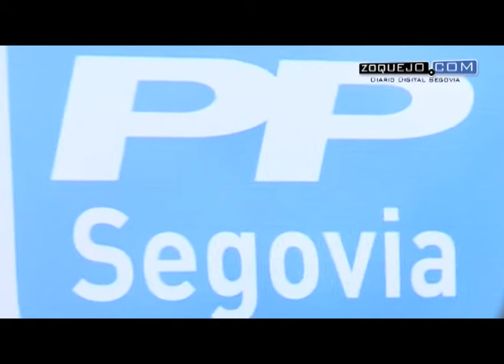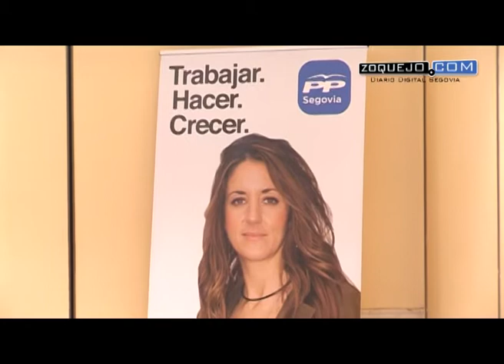Francisco Vázquez (PP): “Hemos ganado, pero no estamos satisfechos”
“Hemos ganado, pero no estamos satisfechos”, ha reconocido este domingo el presidente del PP de Segovia, Francisco Vázquez, tras conocer los resultados de las elecciones municipales y autonómicas del 24M.